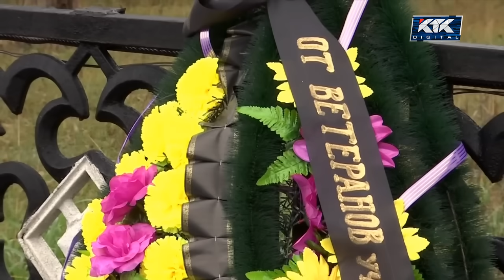Шахтадағы апат: Адам тұрмақ, зіл конвейер мен ауыр техникалар қаңбақтай ұшқан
Қарағандыда Костенко шахтасынан 45 кеншінің денесі табылды. Қалған үшеуі әлі іздестіріліп жатыр. Апат себептерін анықтайтын мемлекеттік комиссия да жұмысын бастады. Қаралы тізімдегі кеншілердің жақын жуығы кешелі бері шахта аумағында әлі жүр.